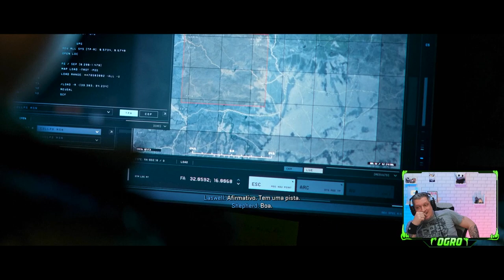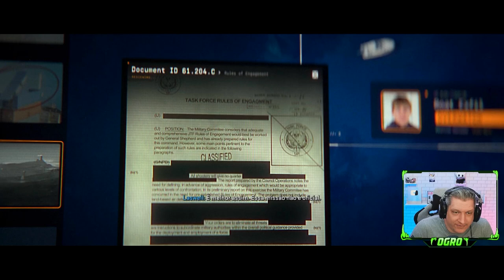HASSAN VAI TER QUE SER SOLTO? | CAMPANHA COD MODERN WARFARE 2 2022 #06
Vídeo com o Ogro trazendo a sexta parte do acesso antecipado a campanha do novo CoD Modern Warfare II.
Muita emoção, nostalgia e gráficos lindos!